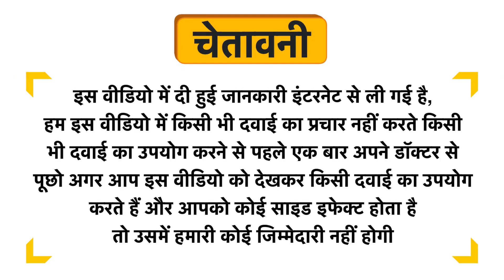Suthol Antiseptic Spray Neem Uses in Hindi | Side Effects | Dose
Suthol Antiseptic Spray Neem Uses in Hindi | Benefits | Side Effects | Dose